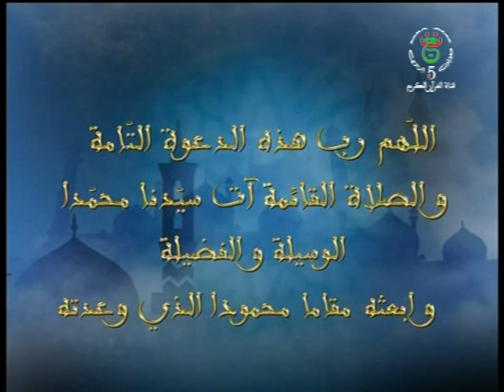هلا سألوا ليوم 18-10-2018